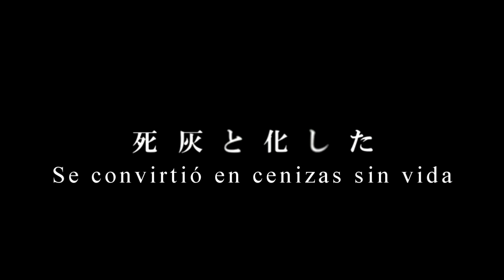【Kagamine Rin·Len】La Habitación de Rojo y Francisca (フランシスカと紅の部屋)【Sub Español】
La Habitación de Rojo y Francisca (フランシスカと紅の部屋/ Furanshisuka to Kurenai no Heya)

● Episodio 10 ...La historia en el Castillo del Rey Demonio。

MP3: (Ahora lo pongo)

★ Vocal: Kagamine Rin - Len
Música y Letra: MerazomaP (mylist/23062867)
Ilustración y Vídeo: Haruno Hotaro (mylist/19601348)
Vocal editor: Yume HikariP (co1492885)
Animación: Hoshi Meron (pixivid=867769)

Buee~ aquí traigo el último episodio por el momento de Project Francisca, que les parece la saga? tienen alguna teoría? si es así ponedla en los comentarios me gustaría saber que piensan porque a mi me tiene muy liada @.@ Ya no se ni quien es quien (?)

Y pos eso, intentaré no estar tan ausente y traer nuevo vídeo pronto, siento abandonarlos tanto pero ando medio muerta con la uni ;-;

No olviden que los love~ y como diría la Shui (Yui) (que me copio el love pero como yo la quiero se lo perdono) os luv~~